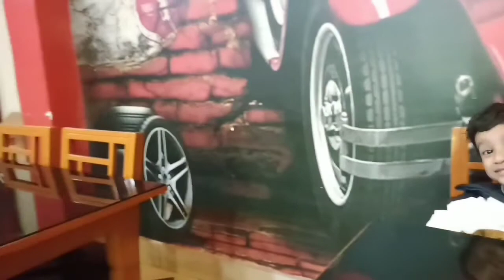Kalimpong Trip|| Unwanted February Rain🙄|| Day 1|| The Soods Garden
The Soods Garden ( Hotel Tariff & charges)-
Ours was a Mountain view premium double room - actual tariff per night Rs. 5000 ( we got it at 2500 per night , discounted rate ☺️ Total hotel charges for 2 nights = 5000 excluding food)
No complimentary breakfast
The food was awesome .Room service was good. My personal rating =8.5 out of 10.
Over all hotel plus Food = I give 4 stars out of 5.

special note- pls try and avoid the hotel incharge Mr. Tapas...he charged us Rs.1100 for a wine bottle (dia wine 750 ml) which cost hardly Rs. 450-500 and 550 for a simple vanilla cake which cost around 300 or so...